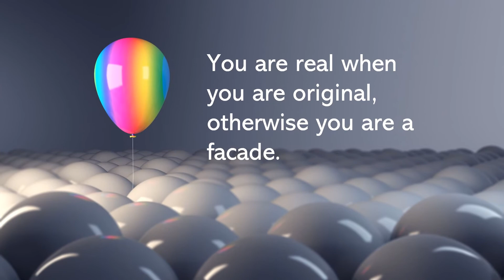Positivity in 1 Minute - Original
Positivity in 1 Minute

Original